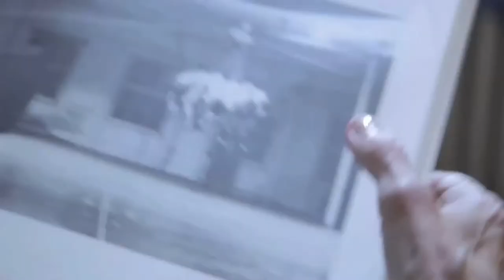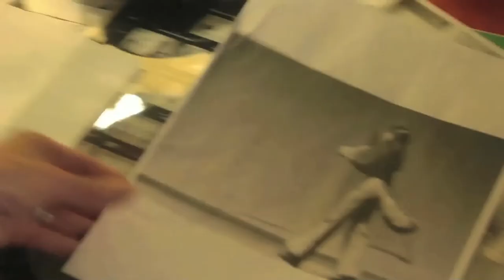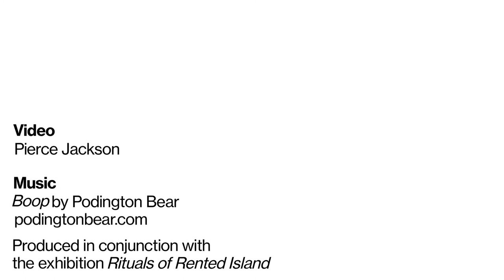Rituals of Rented Island: Sylvia Palacios Whitman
Artist Sylvia Palacios Whitman discusses her involvement in the 1970s performance art scene and her work from that era, on view in the exhibition Rituals of Rented Island: Object Theater, Loft Performance, and the New Psychodrama—Manhattan, 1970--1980 (October 31, 2013--February 2, 2014).